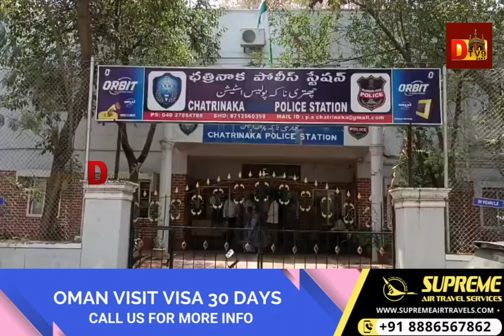SOT NE GANJA PEDDLERS KO KAR LIYA GIRFTAR.